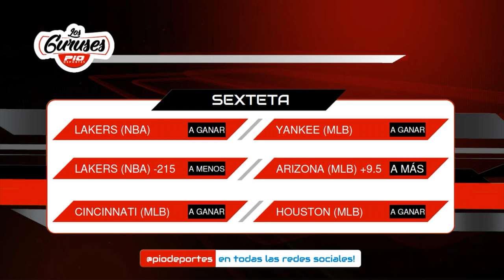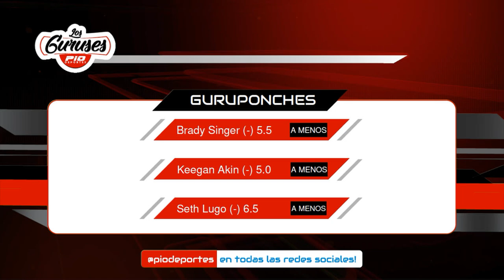Favoritos de los Gurúses de Pio Deportes martes 22 de septiembre